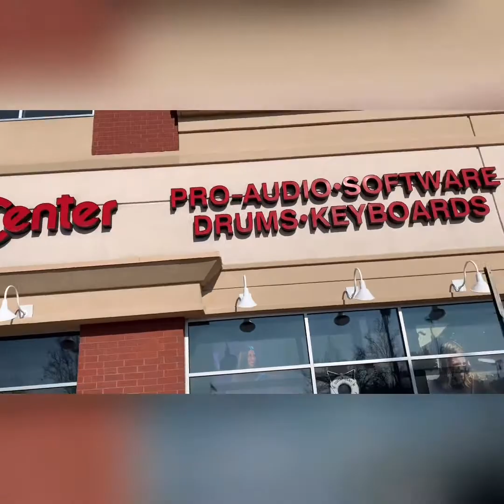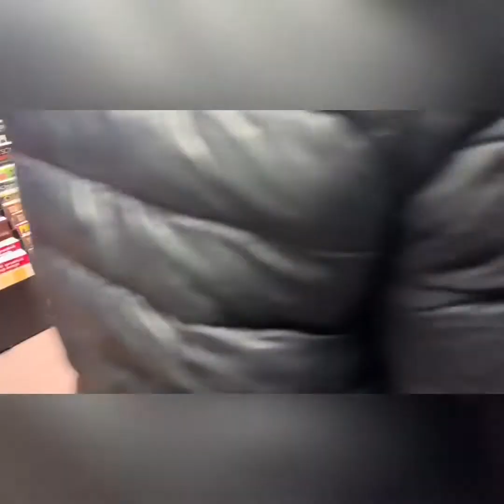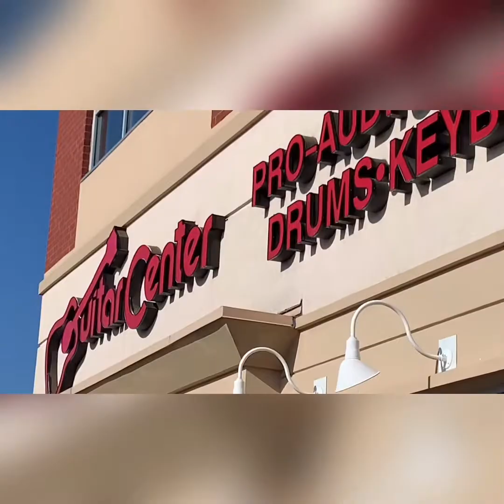Happy Birthday Aurelia 🎂